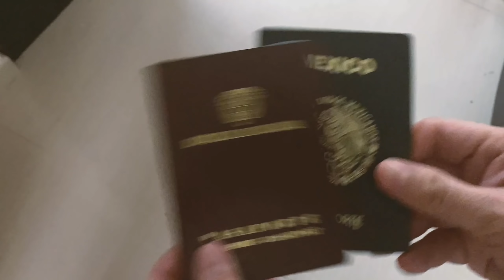Contraste Colombia - EU - México | Videoconferencia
Comentarios sobre la videoconferencia López Obrador - Biden.
Estados Unidos - México
Marzo 1 de 2021